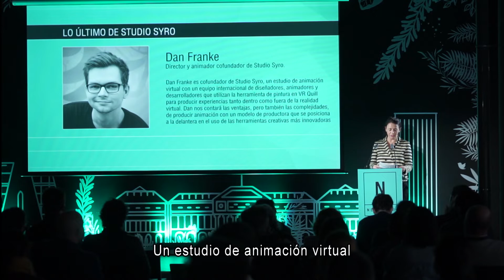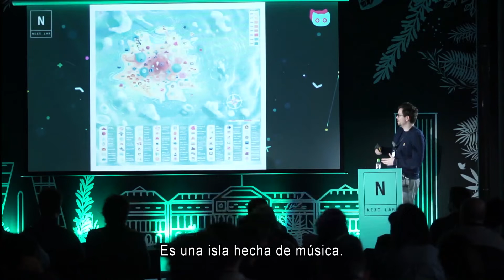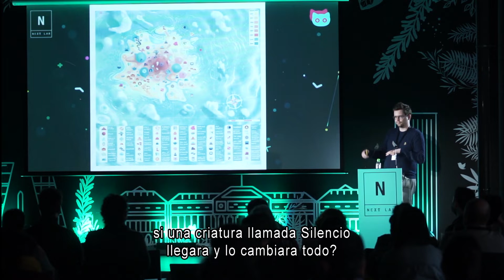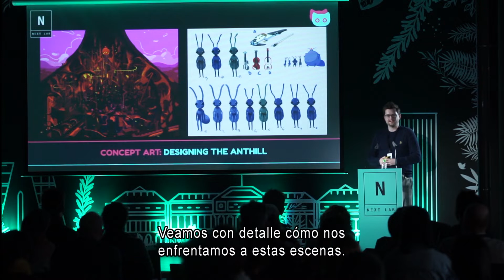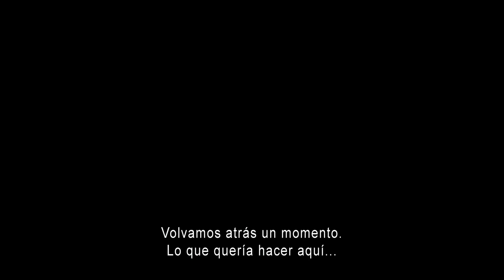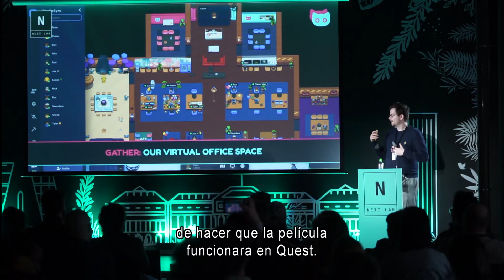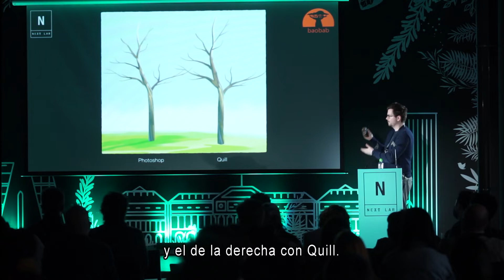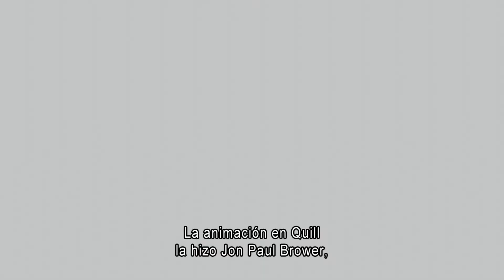LO ÚLTIMO DE STUDIO SYRO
Ponente: Dan Franke, director y animador cofundador de Studio Syro.

Dan Franke es cofundador de Studio Syro, un estudio de animación virtual con un equipo internacional de diseñadores, animadores y desarrolladores que utilizan la herramienta de pintura en VR Quill para producir experiencias tanto dentro como fuera de la realidad virtual. Dan nos cuenta las ventajas, pero también las complejidades, de producir animación con un modelo de productora que se posiciona a la delantera en el uso de las herramientas creativas más innovadoras.